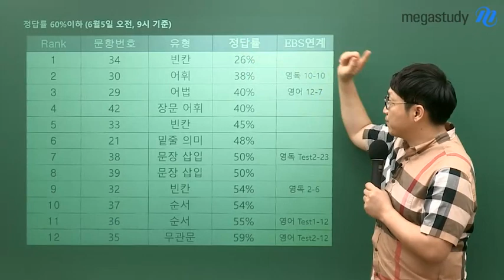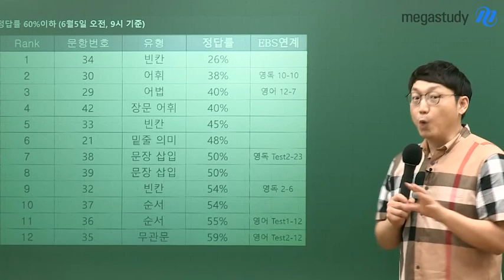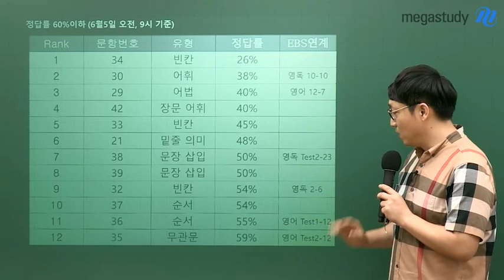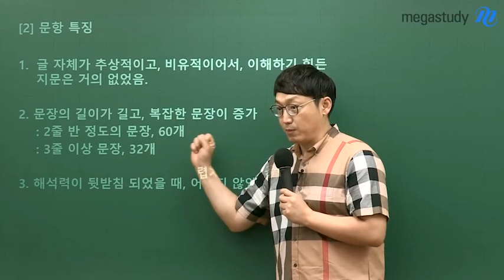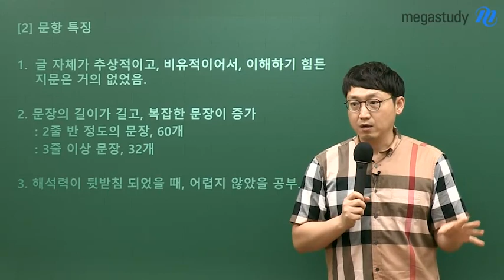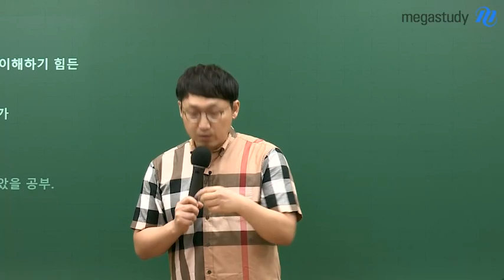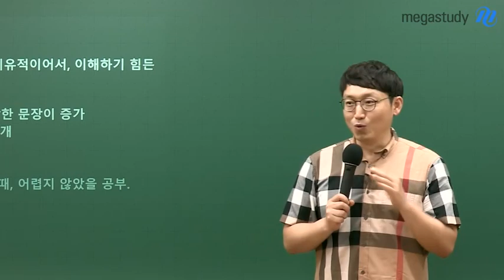[메가스터디] 영어 김기철쌤 - 2020학년도 6월 모의평가 영어 총평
빈칸, 삽입, 순서 등 이른바 킬러라고하는 문제들이 이번에도 높은 오답률을 기록했습니다.
학생들이 어려워 하는 문제 유형뿐만 아니라
문장의 길이가 전반적으로 길어졌고 (최고로 길었던 문장은 8줄..)
그만큼 복잡한 문장이 많았습니다.
하지만 지문의 내용이 비유적이거나 추상적이라 어려운 문제는 없었어요.
결국 길어지고 복잡한 문장을 읽어낼 수 있는 해석력이 있었다면 결코 어렵지 않았을 시험입니다.